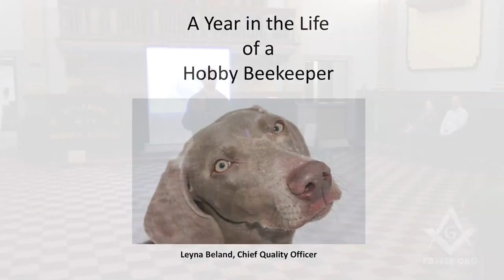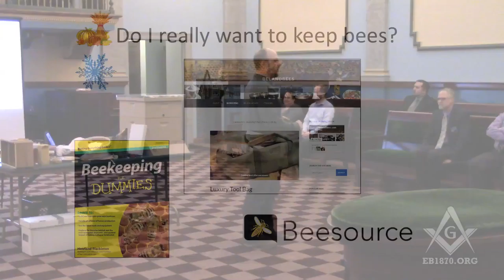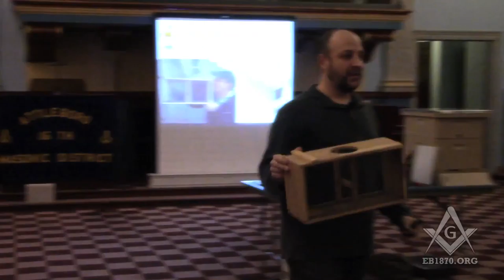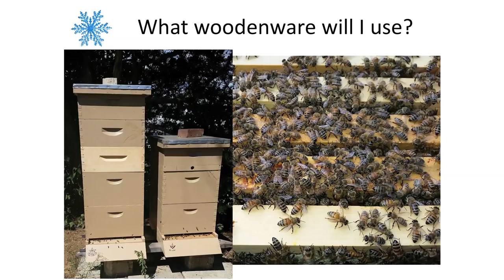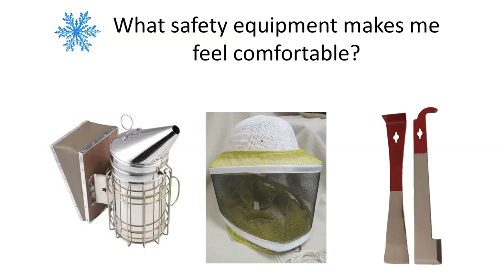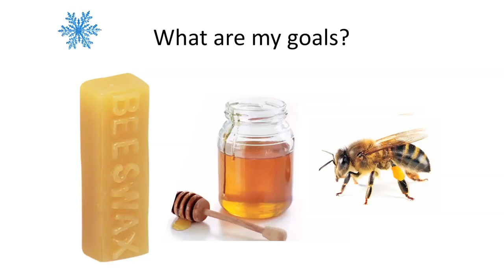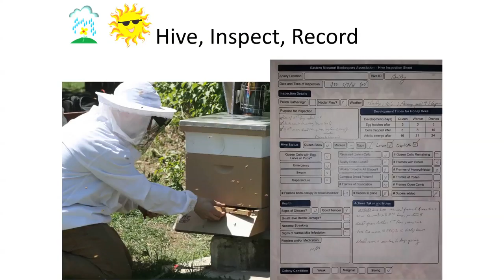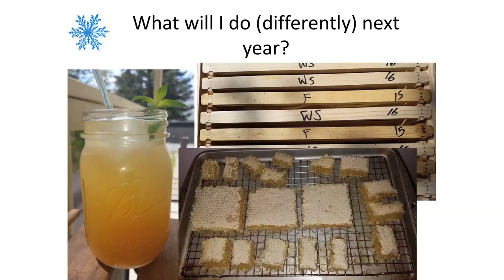"A Year in the Life" of a Hobby Bee Keeper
Worshipful Raymond Beland Presents his experiences with being a Bee keeping hobbyist in New England with his lecture A Year in the Life of a Hobby Beekeeper which was part of our February 2017 Regular Meeting